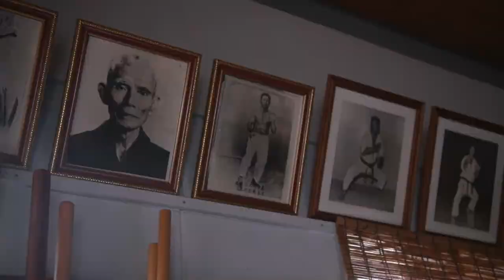Real Life Karate Kid: U.S. Air Force MSgt Mason Bergeron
Real Life Karate Kid: MSgt. Mason Bergeron
OKINAWA, JAPAN
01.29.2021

U.S. Air Force MSgt Mason Bergeron, a flight chief for aircrew flight equipment at 18th Operations Support Squadron, on Kadena Air Base, talks about joining the military to pursue Karate training in Okinawa, Japan, Jan. 29, 2021. Karate originated in Okinawa in the 17th century.
(Video by MCSN Kelly Meyer)

Film Credits: Video by Seaman Kelly Meyer
AFN Okinawa